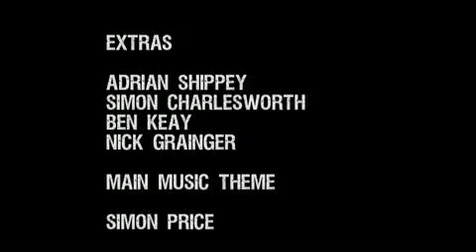Sandside Experiment - surfing scotland short horror film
Surfers catch more then just a few waves in far North Scotland. Created in 2006 for the 13 day horror film challenge during lulls in filming Half-Life. No script, bad acting.. what more could you want from a  bunch of surfers? Enjoy!

While i was filming 'Half Life' the surf documentary in North Scotland there was one trip where we had loads of people and not many waves, so plenty of volunteers to help out in front of the camera, but no one else to help behind camera. The only problem was time to develop any kind of script and the 10 minute time limit for the film imposed by the film competition made it harder to get the overly complex storyline covered well. This is the result. Loads more killing scenes were dropped off but not much more story was in there. A good lesson in how not to do a short film really but I had loads of fun making it though.

and get yourself a copy of the award winning Half Life surf documentary which contains a version of this short horror film.